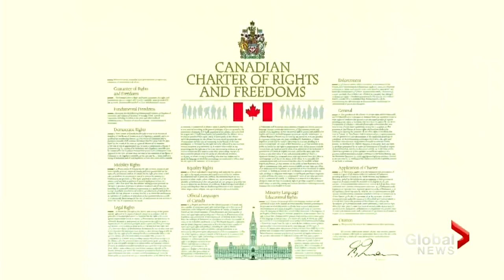Should Canada's Charter of Rights and Freedoms be amended 40 years later?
It has been 40 years since Canada's Charter of Rights and Freedoms was enshrined in the Constitution.

The Queen and former prime minister Pierre Trudeau signed the proclamation on April 17, 1982.

But Indigenous people and racialized communities were given little consideration back then and years later, some people say the Charter still falls short. Eric Sorensen reports.